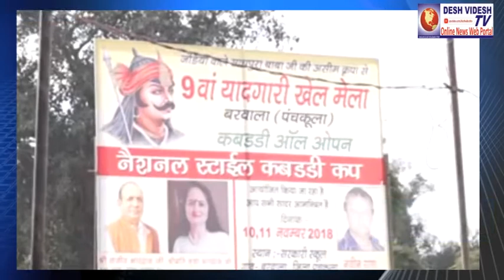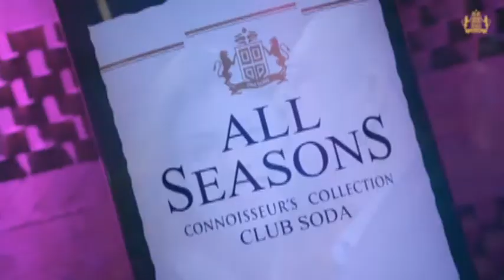नशों को त्याग कर नौजवान खेलों में आगे आएं : सुधा भारद्वाज उपाध्यक्ष महिला कांग्रेस हरियाणा